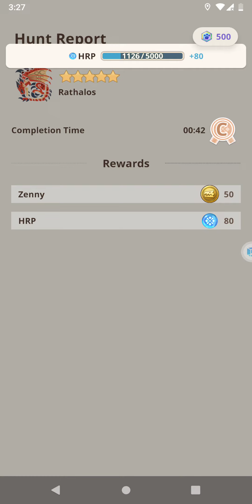November 21, 2023